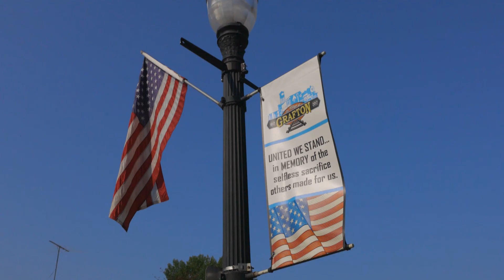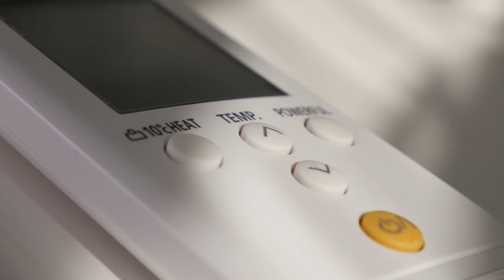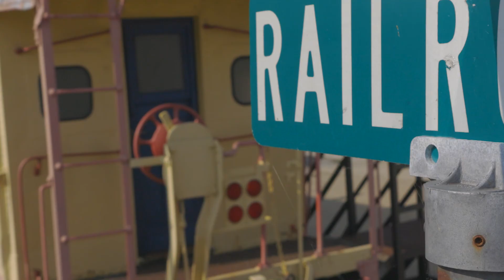Grafton Solar Park - 1 Year After Completion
Eitri Foundry worked with the Village of Grafton, Ohio to design, develop and build a 5.7 megawatt solar energy generation facility that reached operation in December of 2019. Now, after a full year of commercial operation, Mayor David DiVencenzo and Village Administrator Joe Price talk about their experience with getting solar into Ohio and the benefits it has brought to their community.